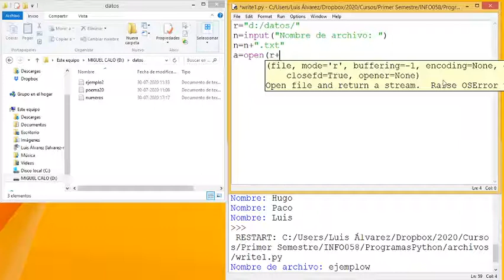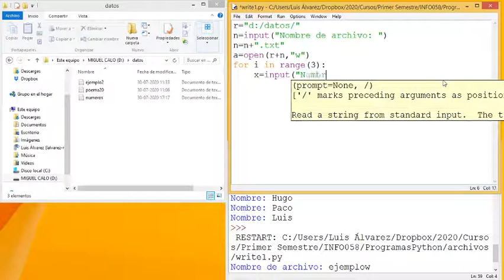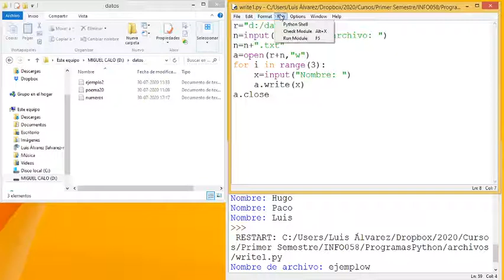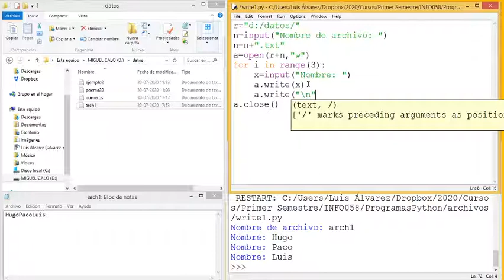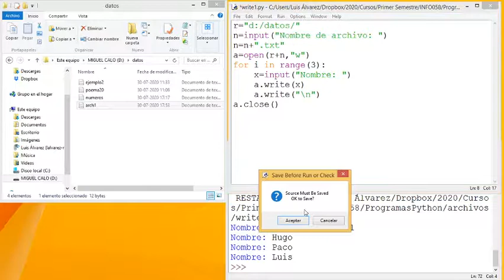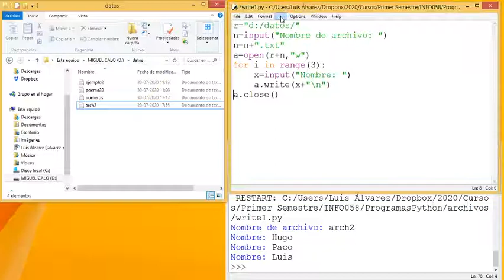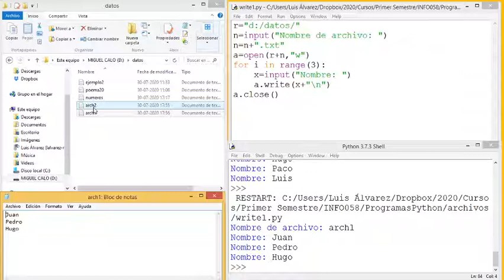Python Archivos. Uso de write( )